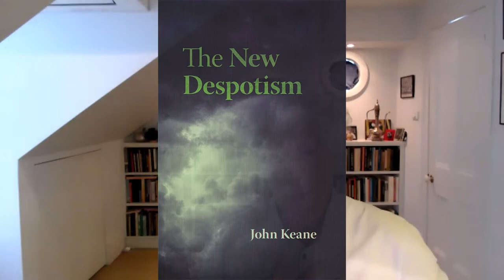John Keane about Venezuela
During the presentation of his book The New Despotism by  John Keane, I couldn't resist not asking his thoughts about the situation in Venezuela.

Here some of his ideas during a great conversation we had with Xavier Philippe and Antonio Canova.

En la presentación que nos hiciera el apreciado profesor John Keane de su libro Los Nuevos Despotismos, durante la conversación con los profesores Xavier Philippe y Antonio Canova, no pude dejar de preguntar sobre sus apreciaciones en cuanto a la situación de Venezuela.

Aquí breves reflexiones...